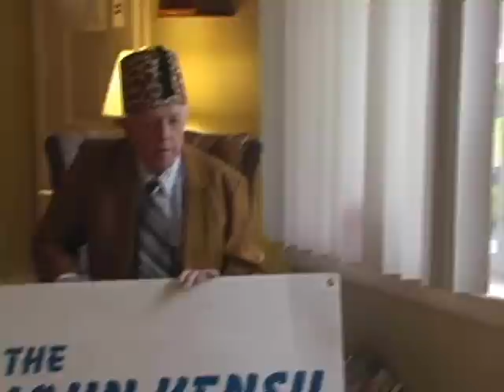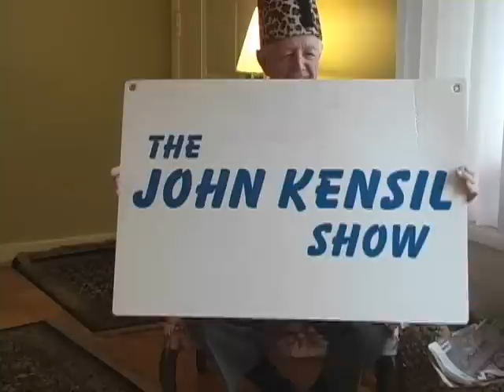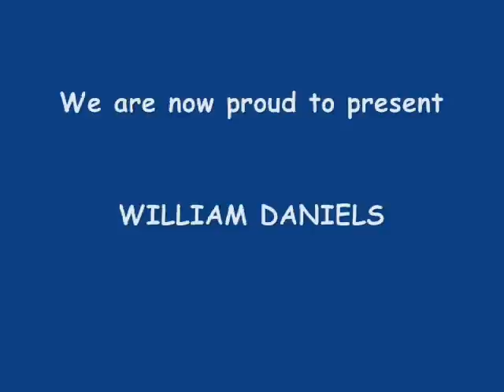John Kensil's Dad Intro's His Show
John Kensil's Dad Intro's His Show at The Shubin Theater